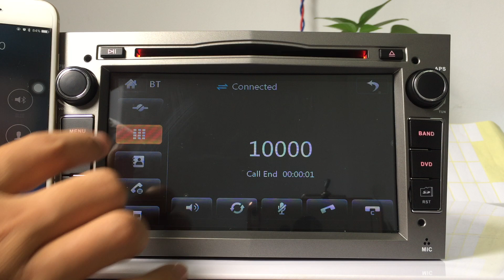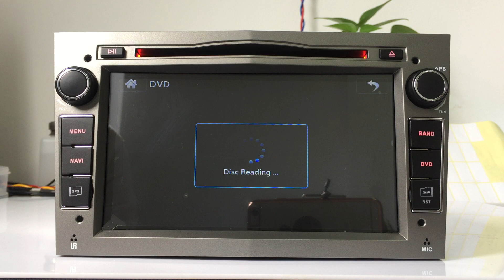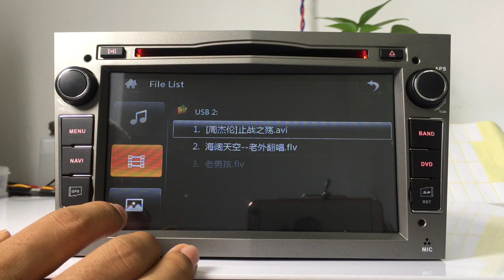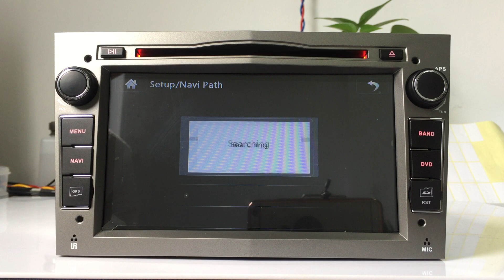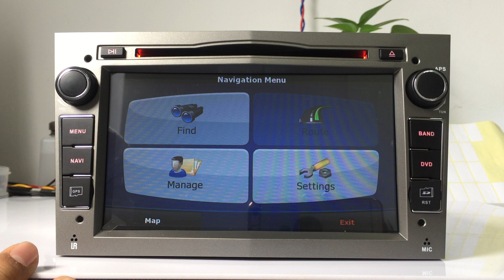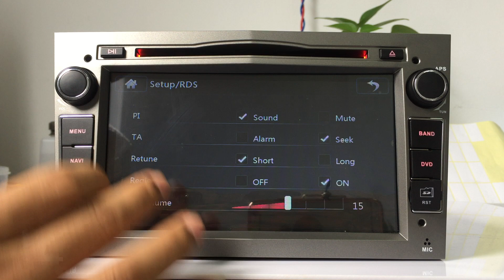ZK-7281M 7Inch Opel VAUXHALL Corsa Car DVD Player GPS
This unit will fit the following car model:
OPEL VAUXHALL HOLDEN
Antara from 2005, Astra H from 2004, Combo from 2004, Corsa C 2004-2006, Corsa D from 2006, Meriva from 2004,
Signum from 2003, Tigra TwinTop from 2004, Vectra C from 2004, Vivaro from 2006, Zafira from 2005

Skype: zonteck-wholesale